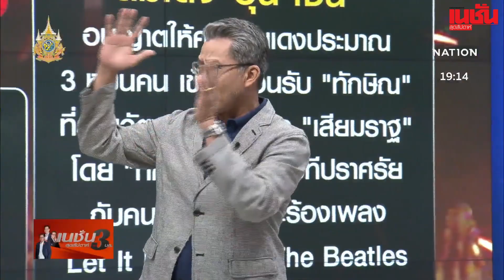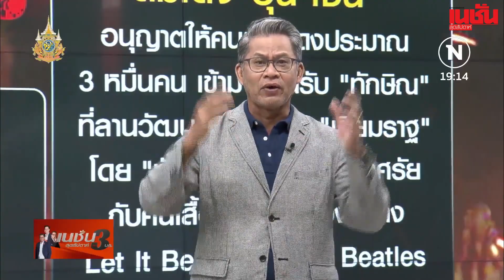จักรวาล "ทักษิณ" ศูนย์รวมอำนาจ ศูนย์กลางการเมือง